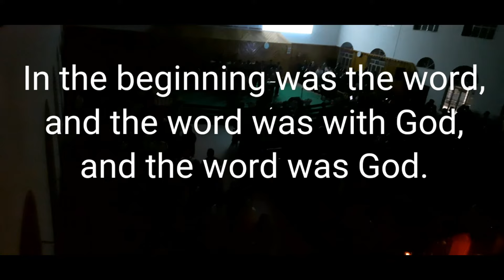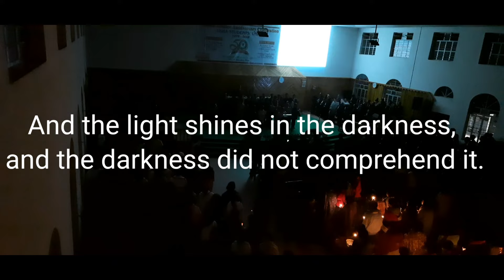closing Ceremony|| USU Golden jubilee|| Mon Town students || Moba Android